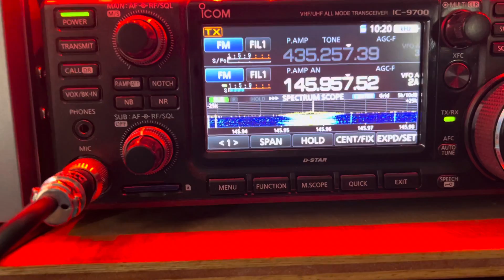AO-91 pass.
Satellite pass over CT AO-91 Big doubling contest.